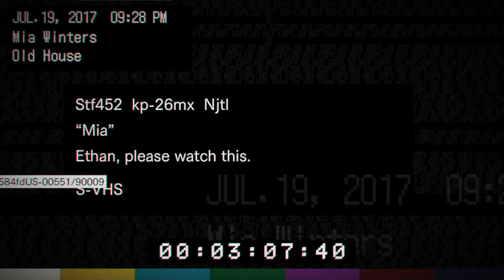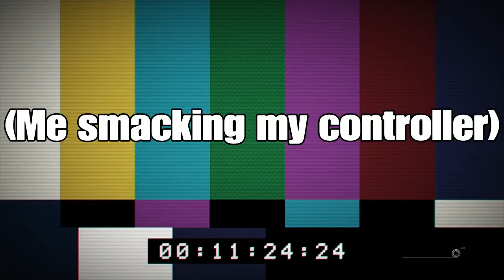We PLAYIN SOM SHADOW PUPPETS YA"LL! Resident Evil 7 Ep 2#